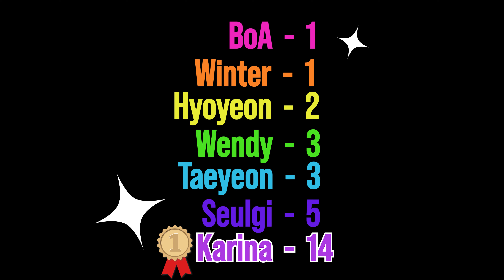Asking College Students to Pick the Most Attractive Girls On Top (GOT) Member!! - I'M SHOCKED!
While I think all of GOT are for sure THRIVING in the visuals department, I was shocked to see how one girl got most of the votes!! Do you agree with the result?? It was so much fun getting to interview some college students and getting to share my love of K-Pop with others! What should I ask people next?!